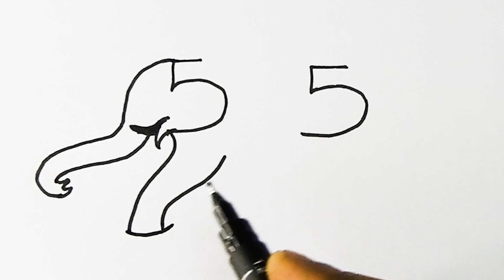How to draw an Elephant Drawing Easy from 55